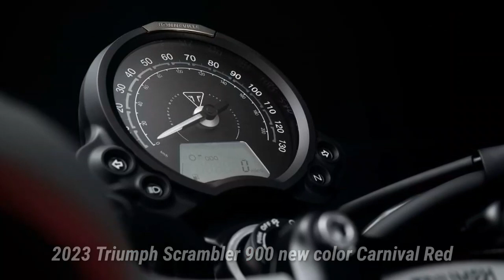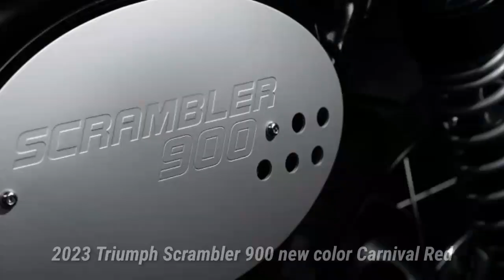2023 Triumph Scrambler 900, Gets New Color Update: Carnival Red